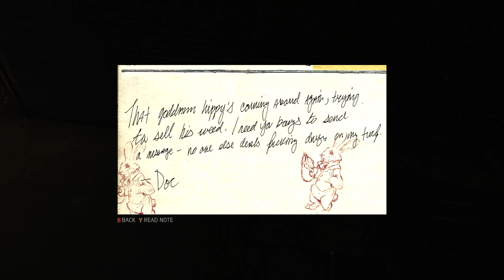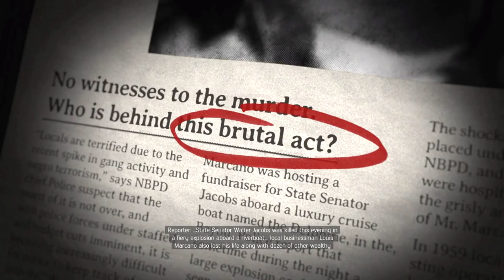Mafia 3 - Let's Play - Part 12 - "Uncle Lou Marcano" | DanQ8000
"UNCLE LOU MARCANO"

Mafia 3
Let's Play - Part 12
With Commentary
PC Gameplay
1080p 30 FPS

Mafia III is an action-adventure video game developed by Hangar 13 and published by 2K Games. It is the third installment in the Mafia series, and the debut title for Hangar 13. Set in 1968 in the city of New Bordeaux, a fictional recreation of New Orleans, the story revolves around Lincoln Clay, an orphan and a Vietnam War veteran, who is on a quest to build a new crime organization to confront the Italian mob. The game was released on October 7, 2016.